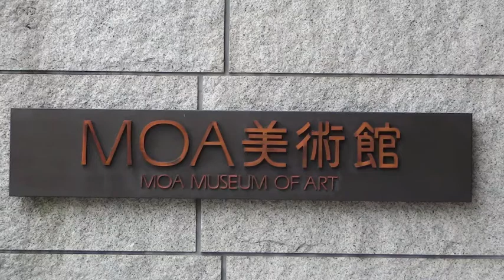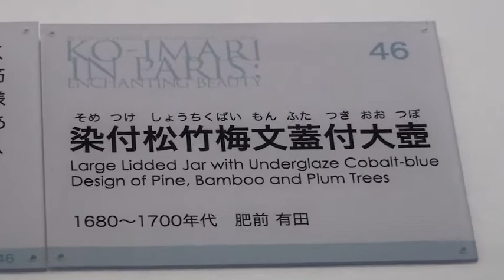museum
Museu de Atami + praia